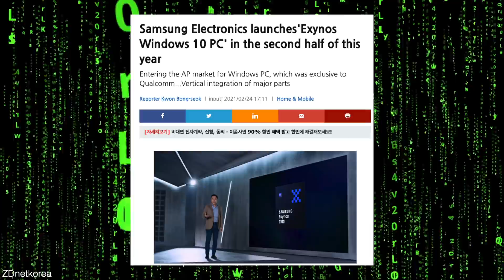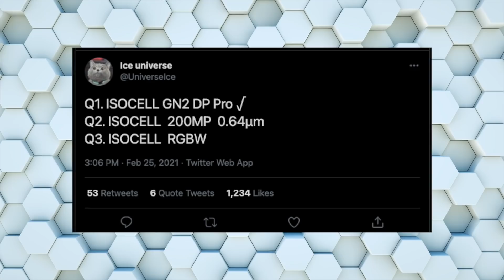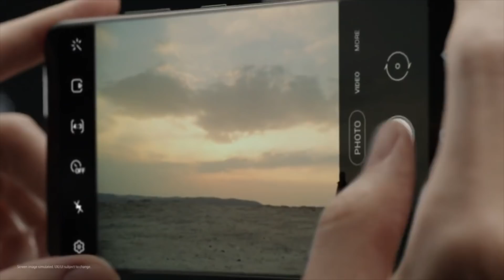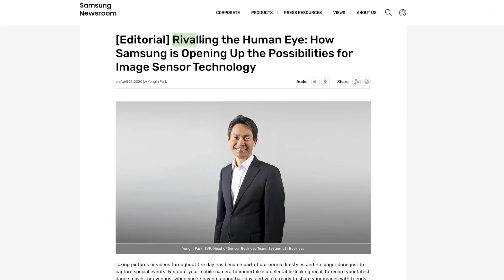Samsung x AMD - Enter Exynos 2200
Samsung x AMD is BACK. Samsung ditching qualcomm & intel with AMD Exynos 2200, Samsung 200MP Camera is happening in 2021, 600MP & More!